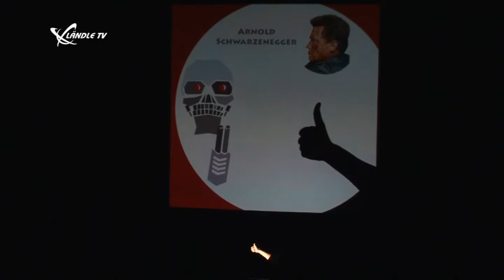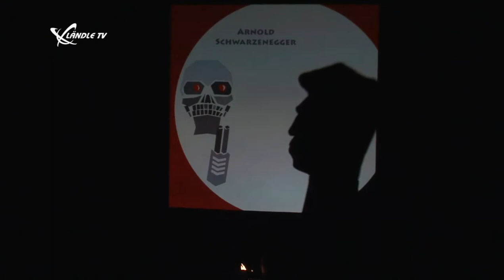Magierfilm kurz v1 WEB